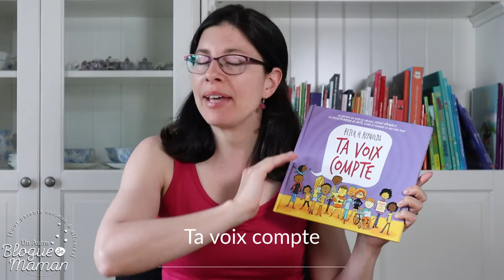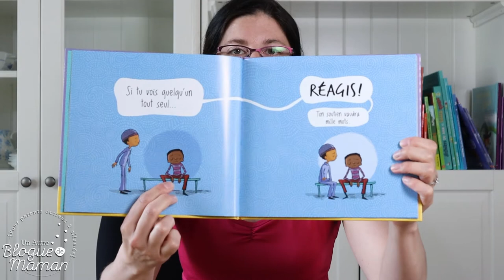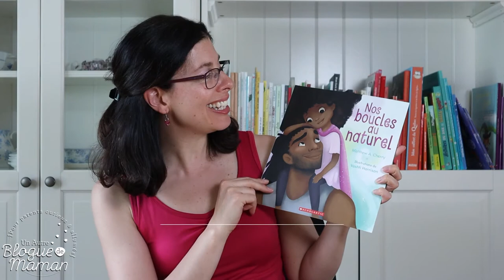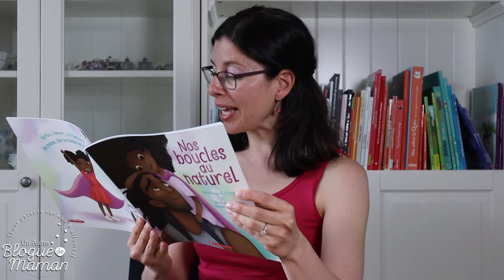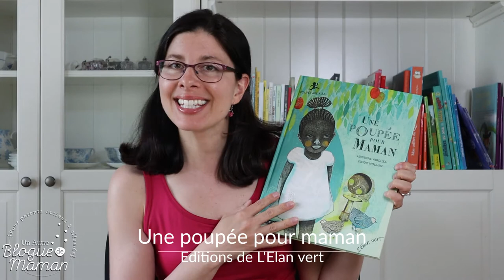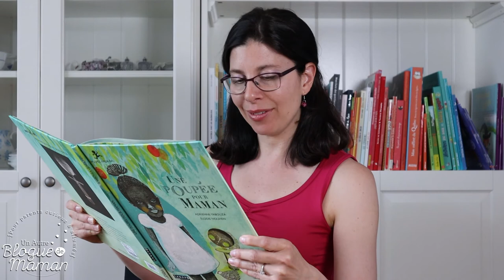Livres jeunesse prônant la diversité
Je vous présente 4 livres coups de coeur mettant en vedette des personnages aux couleurs de peau diversifiées. Avec la crise que nous vivons actuellement, je crois fermement que l'éducation demeure le meilleur moteur de changement pour nos enfants! Encore plus de suggestions dans mes stories et sur Instagram, ainsi que dans mon article de blogue juste

Merci à la Biblairie GGC de Sherbrooke pour cette collaboration de toujours!